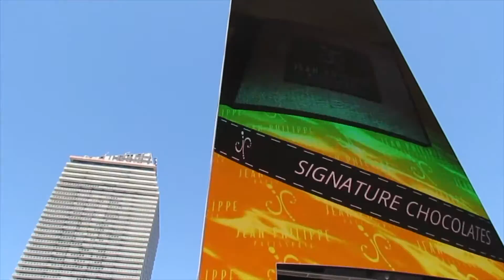LES DESERTS AMERICAINS (vlog)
Aujourd'hui, je vous présente les endroits fascinants des plus grands deserts américains du far west ! Lieu de tournage célèbre, ville ne dormant jamais, c'est une aventure à ne pas rater !

133